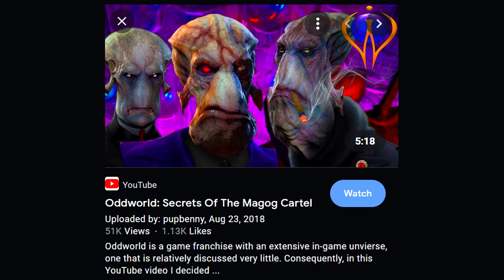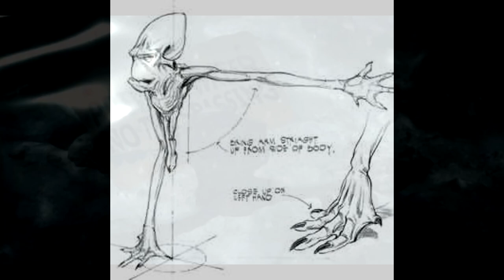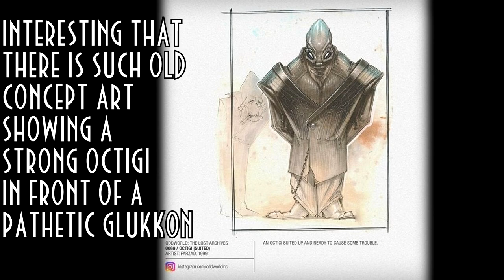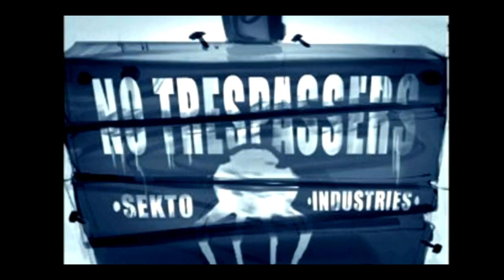What If Sekto Created The Magog Cartel - Oddworld Theory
What If Sekto Created The Magog Cartel - Oddworld Theory is a video in my Oddworld Theory series in which I theorise about the prospect of Mr. Sekto, the main enemy of Oddworld: Stranger's Wrath, potentially being the Oktigi on the Magog Cratel logo and potentially founding the Magog Cartel. This is somewhat of a follow up to a rather old video of mine called Oddworld: Secrets Of The Magog Cartel in which I theorised that the Magog Cartel logo was an Octigi but I hadn't considered until just recently after doing a Let's Play Oddworld: Stranger's Wrath video series that perhaps it was specifically Sekto himself, having escaped the destruction of Sekto Springs during the Oddworld Stranger's Wrath ending.

21:59 (Highly likely) 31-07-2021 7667